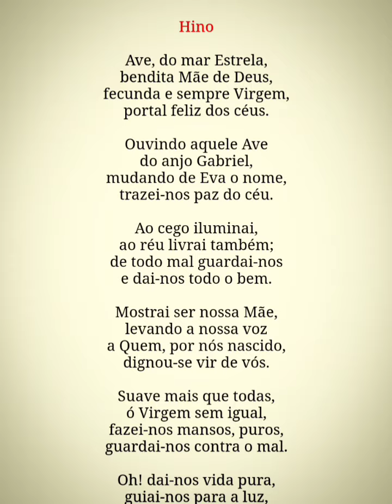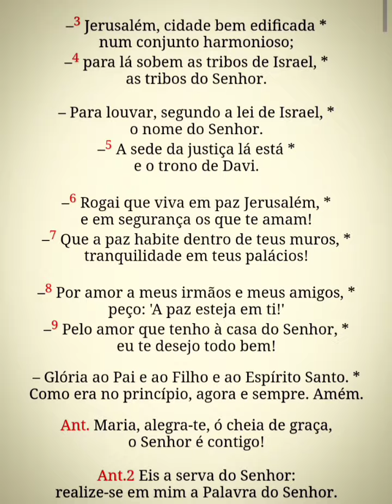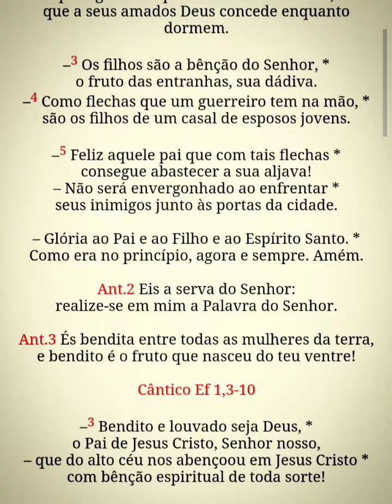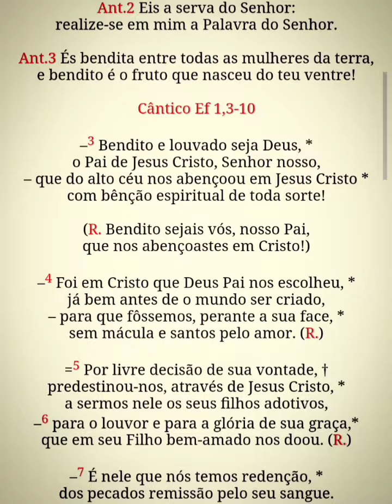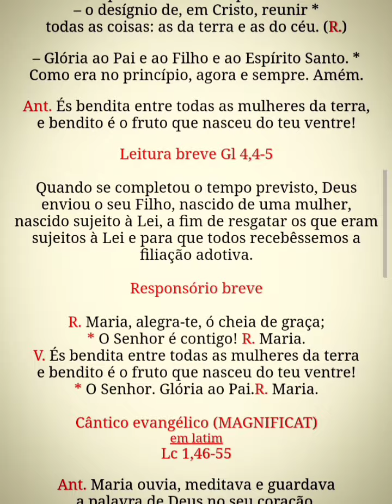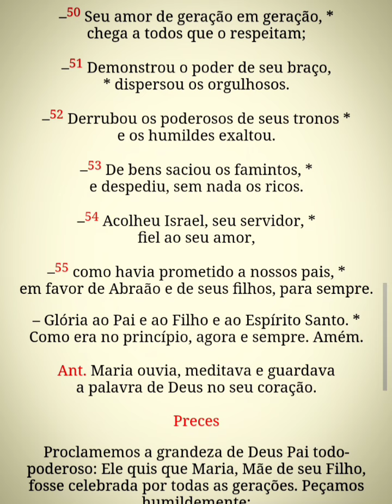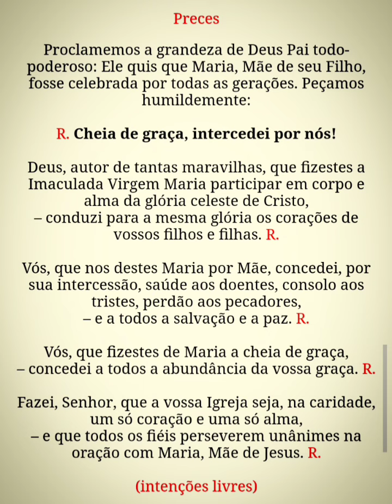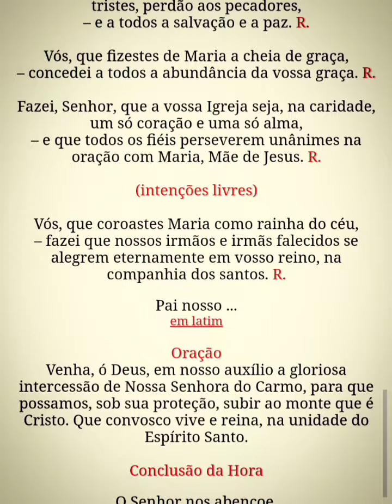Liturgia das Horas - Vésperas - Nossa Senhora do Carmo - 16 de julho